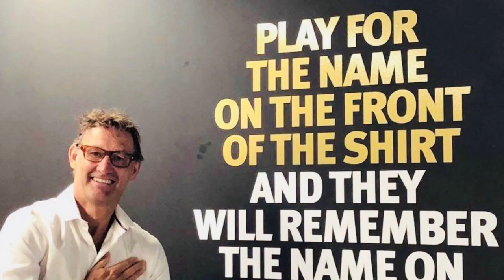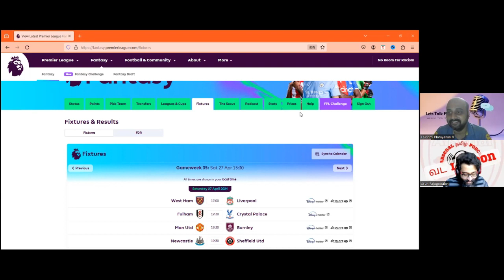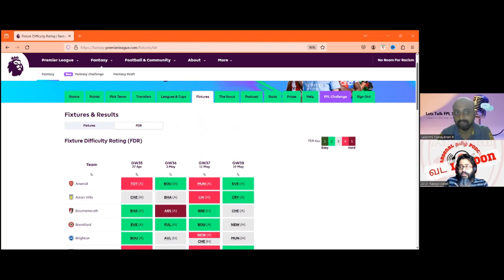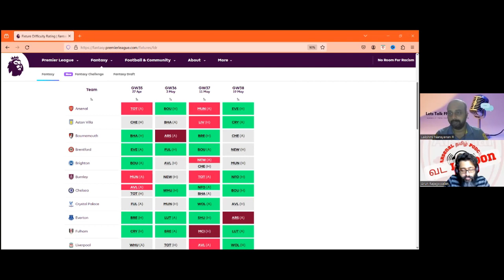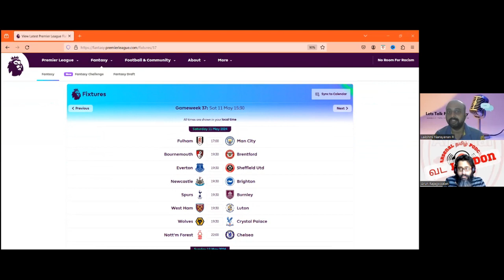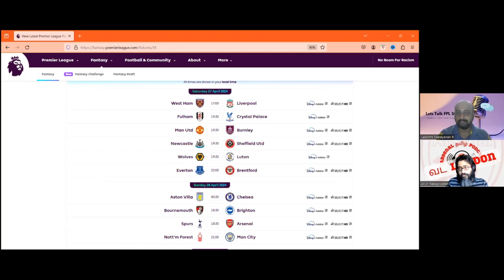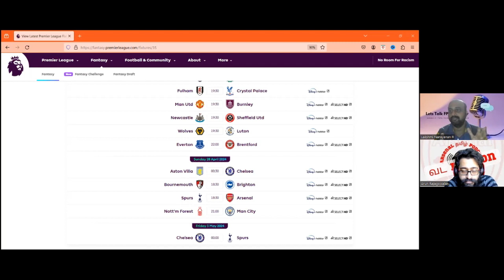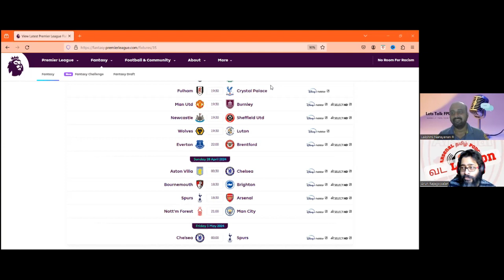Fantasy Premier League | EP 32 - FPL at VL - Game Week 35 | Vada London Arsenal Tamil Podcast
Planning Ahead, Bench Boost, DGWs and more in this EP 32 of FPL at VL - Suggestions for Game Week 35

Speaker - Arun and LN

Vada London FPL League Code - pqvpmu

We will discuss data, strategies and provide player suggestions every week!

Follow LN on Twitter - @RLN1985